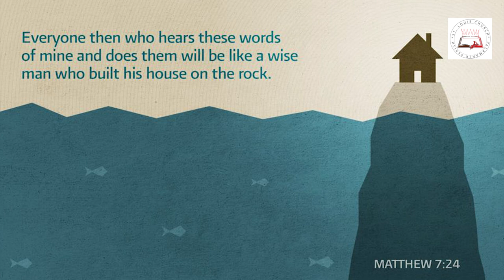Daily Readings | Eroju devuni vagdanam| 23 6 2022